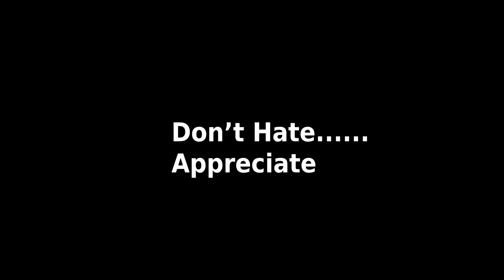DBag Final FInal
Kettlina takes the gang to "Beauty Zone 7" to vibe out and get right

some basic ass comedy - Unreal 4 + puppets + some new music I made with elektron gear